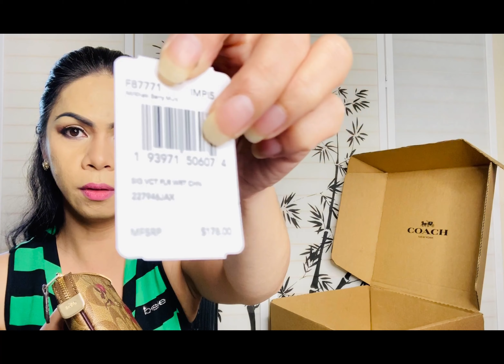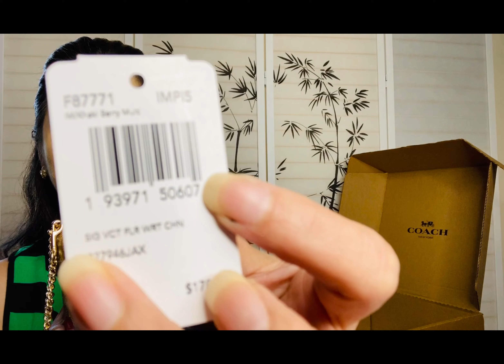COACH BAG HUGE SUMMER SALE!!!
HUGE SALE ON SUMMER SALE  on COACH !!!